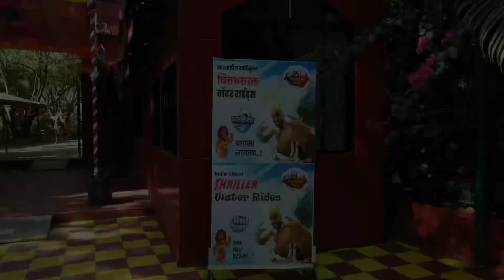Sayajiraje Water Park, Akluj | सयाजीराजे वॉटर पार्क, अकलूज | Cinematic Video